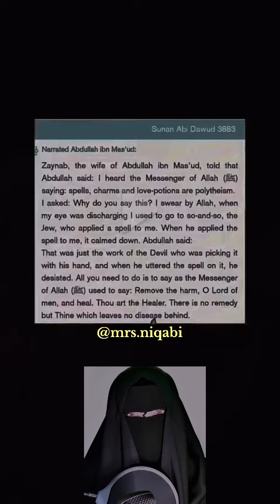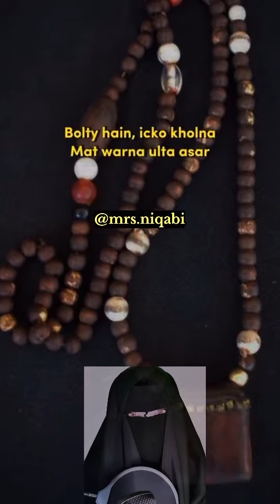Kya Islam Mei Taweez Pehenna Jayez Hai?